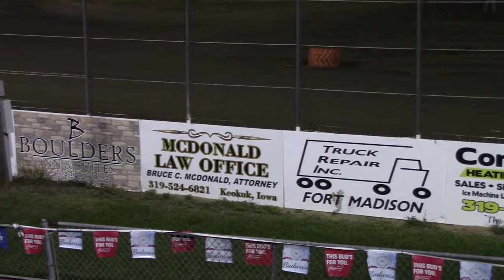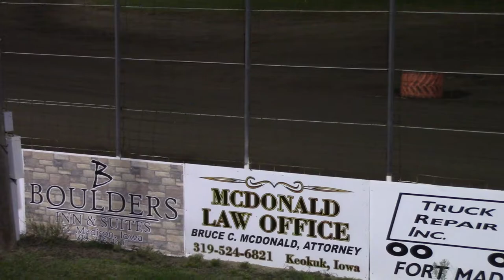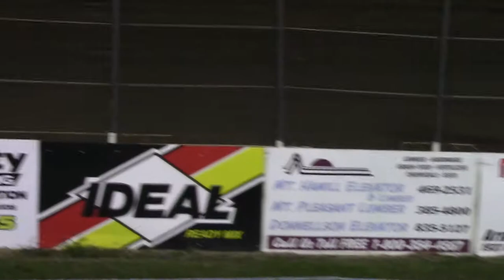Lee County Sport Mod A Main 10/14/16